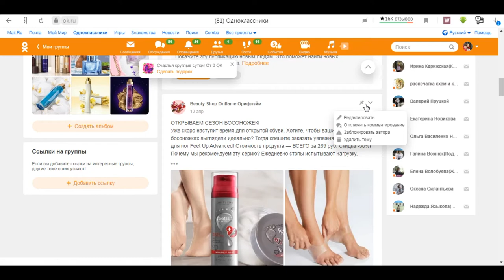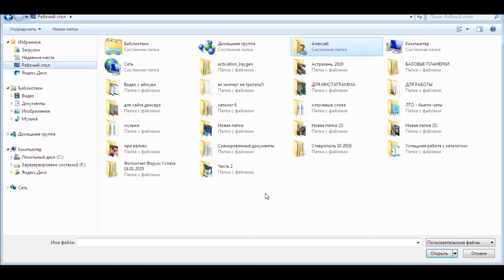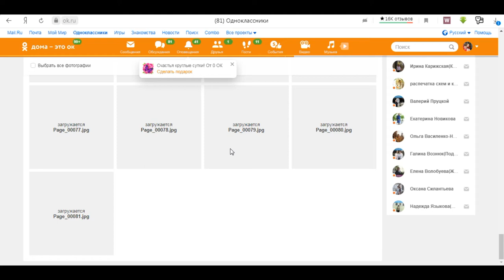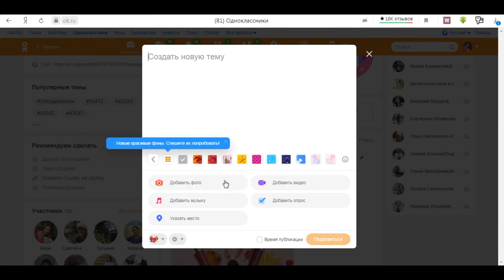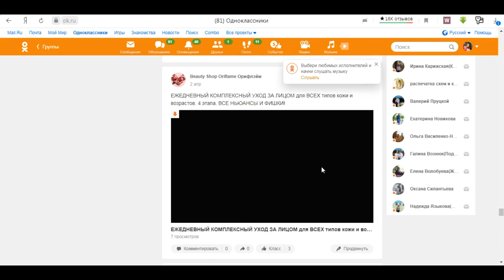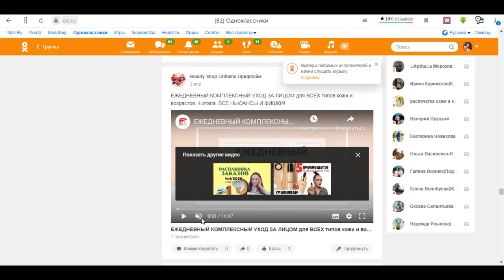Планируем посты в оках на странице продавашке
Присоединяйтесь к нашей команде - просто напишите "Хочу в команду" в одну из сети

Система работы онлайн позволяет нам получать доход и быть со своими детьми сколько мы захотим. Мы путешествуем и зарабатываем деньги. Система работает как часы. Мы получаем удовольствие от общения с нашей командой, мы работаем и дружим. Это наше любимое дело, за которое еще и платят деньги.
ПИШИТЕ! ЗАДАВАЙТЕ ВОПРОСЫ